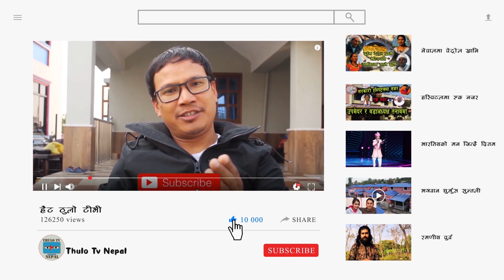लाखौ कमाउन सकिने dragon fruit को खेति dragon fruitको खेति कसरि गर्ने ll dragon fruit in Nepal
Falaicha Media Pvt.Ltd
falaichanews is leading news portal of East Nepal.

फलैचा मिडिया प्रालि द्वारा उत्पादित Thulo Tv Nepal च्यानलमा मा भएका कुनै पनि भिडियोहरु कपि डाउनलोड तथा अपलोड गर्न प्रतिबन्ध गरिएको छ । हाम्रो लिखित अनुमतिविना भिडियो डाउनलोड गरी युट्युब, फेसबुक वा अन्य ठाउँमा  नाफा कमाउने उदेश्यले  सार्वजनिक प्रसारण गरेको पाइएमा प्रचलित कानुन बमोजिम कारवाही गरिनेछ ।